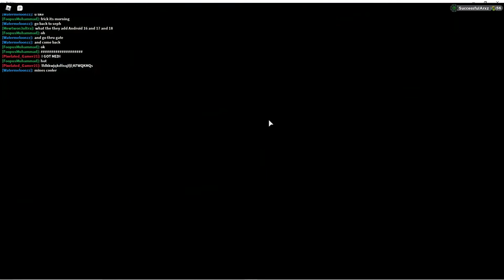Finding a Gleam Ikazune (Wish it was Protogon)